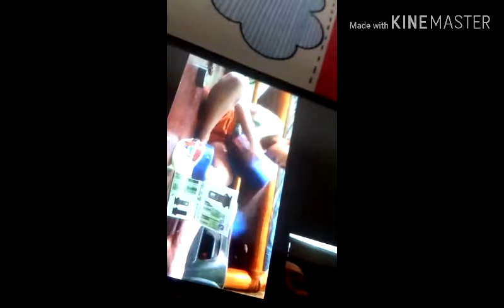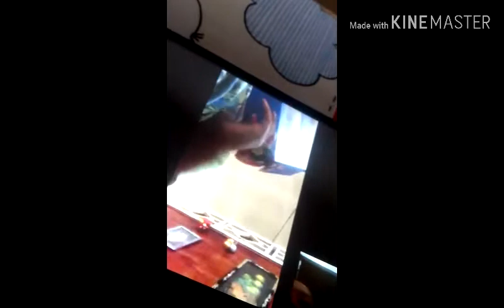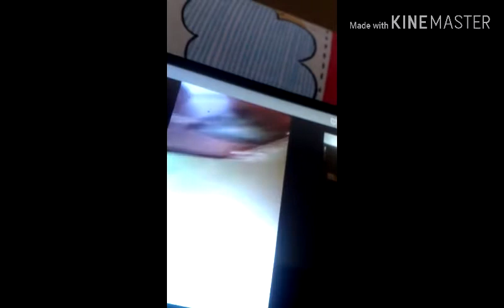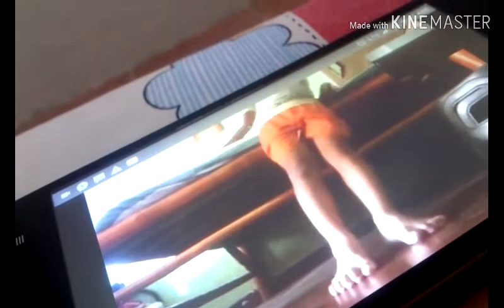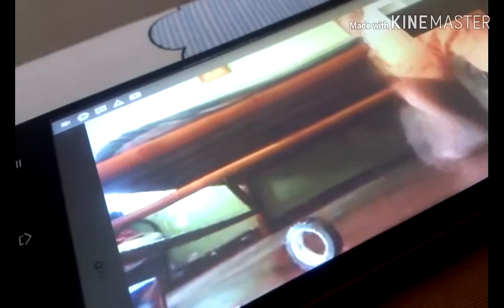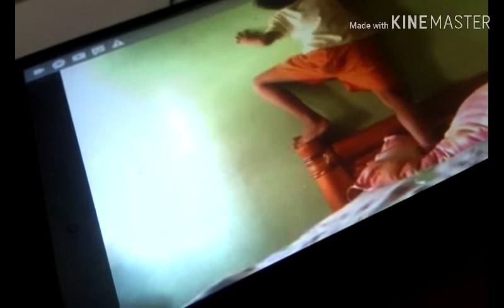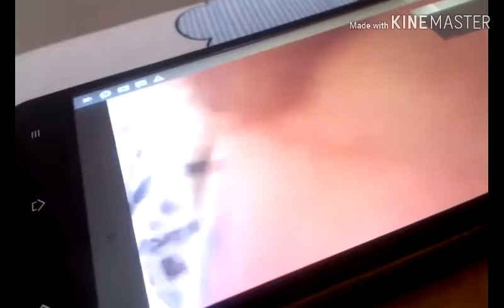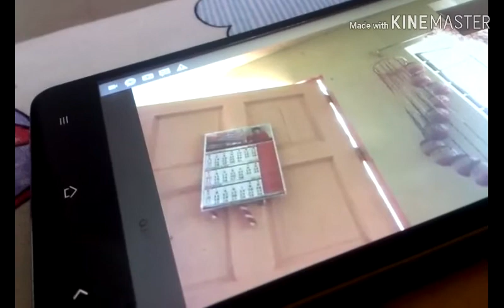Ofw every day routine, buhay middle east